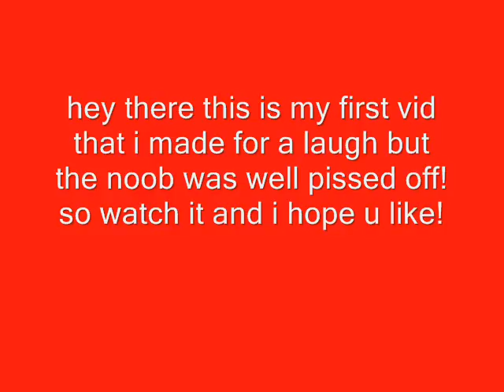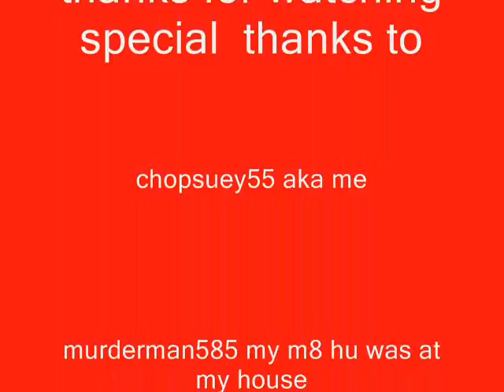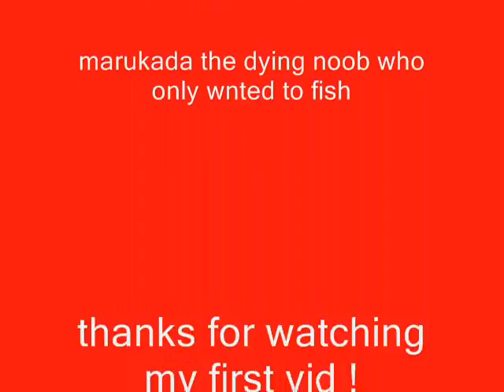nub thinking hes going fishing but gets a nasty suprise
=) my fun vds =D